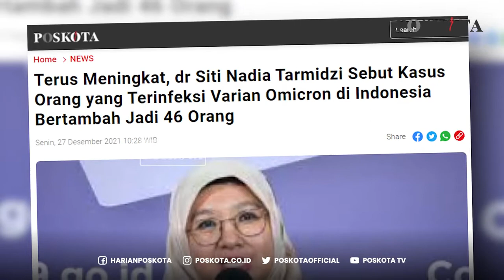POSKOTA TERKINI: KASUS ORANG TERINFEKSI VARIAN OMICRON DI INDONESIA BERTAMBAH JADI 46 ORANG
POSKOTA TERKINI EDISI SENIN SIANG 27/12/21

Kementerian Kesehatan RI mencatat orang yang terinfeksi varian omicron di Indoensia bertambah menjadi 46 orang. Hal itu dikonfirmasi langsung oleh Juru Bicara vaksinasi Kementerian kesehatan, Siti Nadia Tarmidzi.